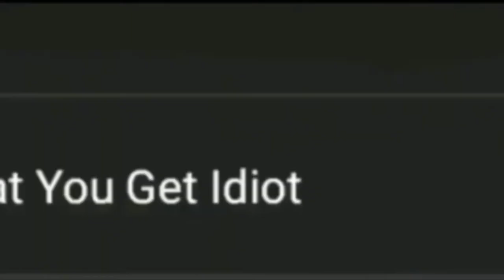Viacom V Of Doom Interrupts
You Stupid